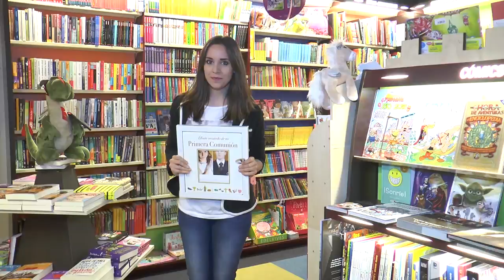Pronóstico del tiempo 29 de abril y 30 de mayo 2016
Javier de Luna nos da el pronóstico del tiempo para este puente, ¿Lo tendremos fácil para saber que ropa ponernos?